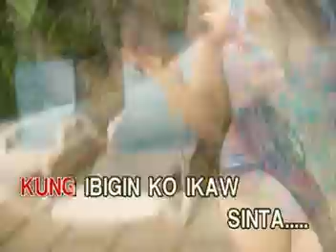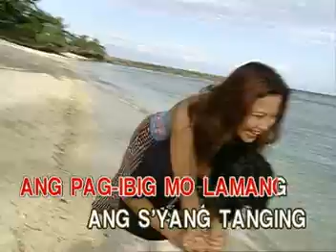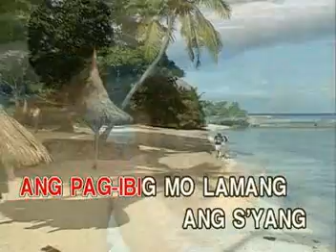MUSIC06 Bakit Ako Mahihiya - Didith Reyes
VCD Title: Hitsongs of the OPM Jukebox Queens
Released: July 17, 2002
VCD Catalogue: VCD-W-243
Label: Vicor Music Corporation